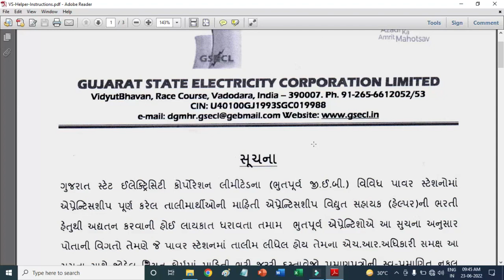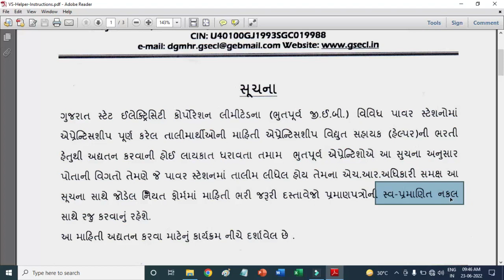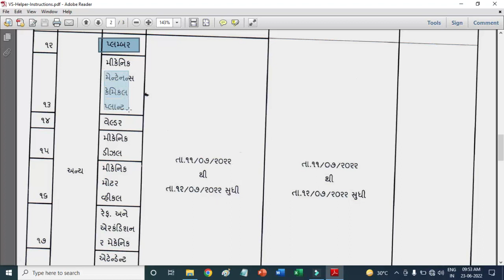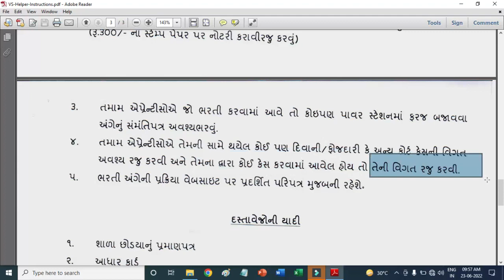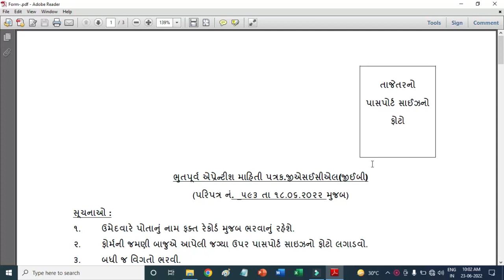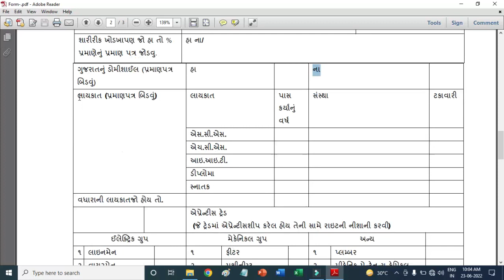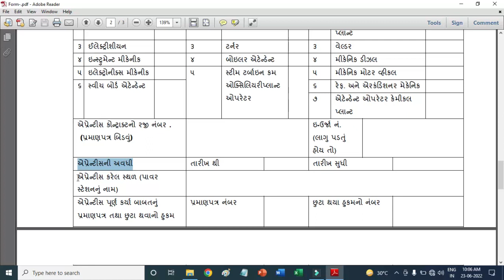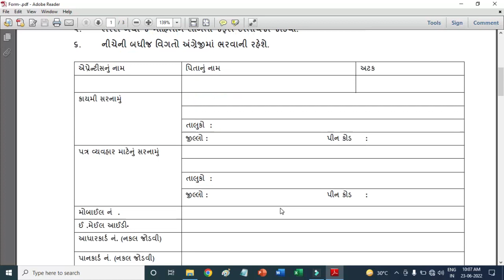GSECL Vidyut Sahayak Bharti 2022 | GSECL Apprenticeship 2022 | GSECL Bharti Application Form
GSECL Vidyut Sahayak Bharti 2022 | GSECL Apprenticeship 2022 | GSECL Helper Bharti 2022 | GSECL | GSECL Bharti Application Form